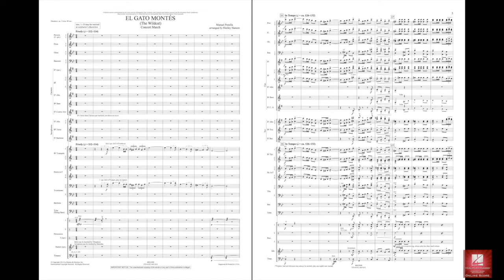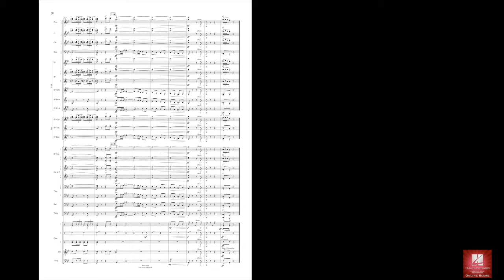El Gato Montes by Manuel Panella/arr. Shelley Hanson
Windependence Master Level - Grade 4
n a famous moment from Manuel Penella's 1916 opera El Gato Montés (“The Wildcat”), a matador sings exuberantly to his beloved young gypsy woman that he will fight the bulls for her. In this marvelous adaptation, Shelley Hanson combines the march melody from this scene along with another melody from the opera in creating a well-balanced and appealing work for the concert stage.
HL48023098
HL48023099